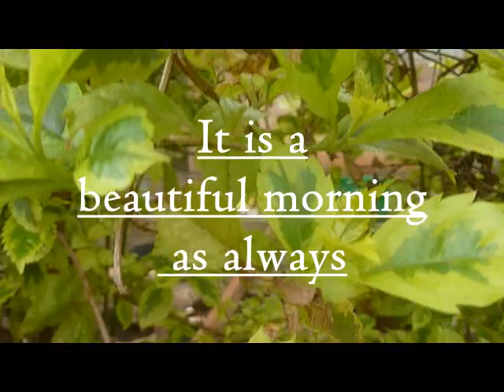Poultry in Uganda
A documentary short about poultry keeping in Uganda and the life of chicks in their day to day struggle to live, either through being given food or searching for their own food.  By first-time filmmaker, Moses Opio.